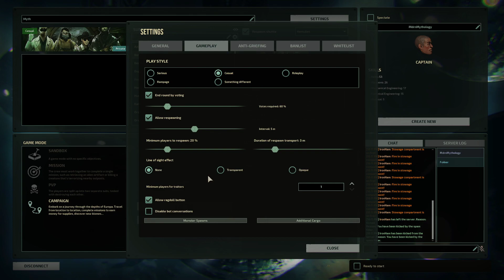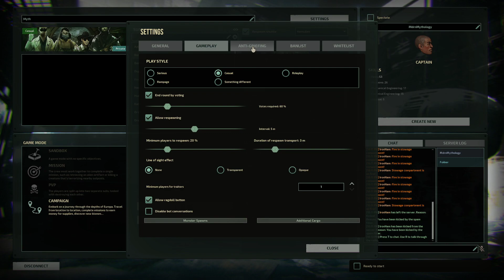2. [Barotrauma] - Sub-Atomic Adventures!